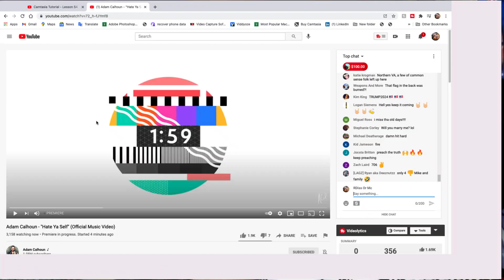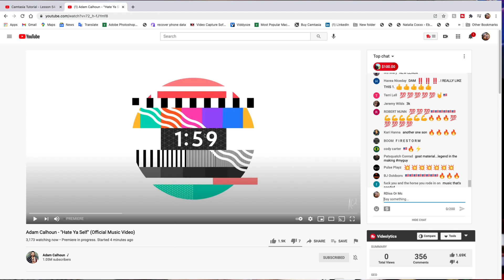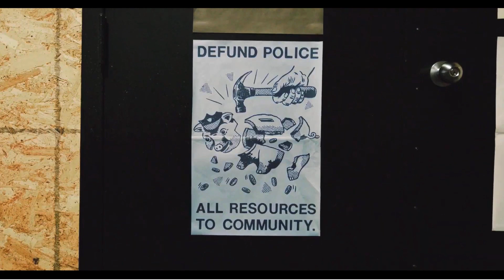Adam Calhoun - "Hate Ya Self"(REACTION) SASQUATCH bars like this rap ISH Is easy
Over here on Rdiss or MC everyone is Hurd and all ideas are important to the channel so don’t stop giving your ideas I might not use it right away or I might use some mixed with my own but your feed back is important to the channel so keep them coming.🇺🇸🇺🇸🇺🇸
                                       Day1’er list
SAUN JO

If you have kids and they like to game check this channel out very good channel for kids

 AJ’S WORLD

                                         To become a day 1’er

1. comment about vid and offer valuable detailed info on what you just watched and the vid I react to.
2. Share vid link on your social media I have a program that tells me when my content is shared on social media and from what account
3. Always be in the comments the more your seen in the comments it shows your a true day 1’er in it from the start